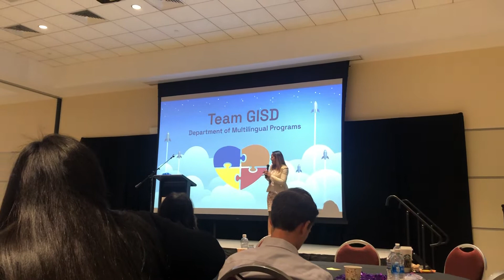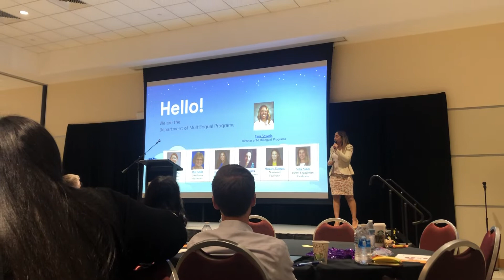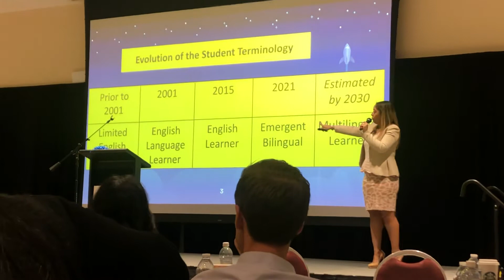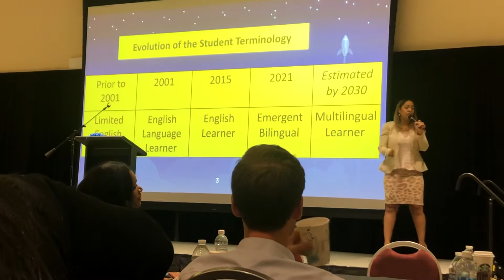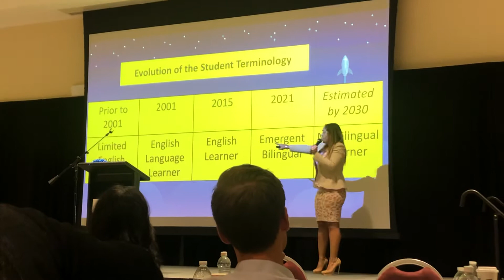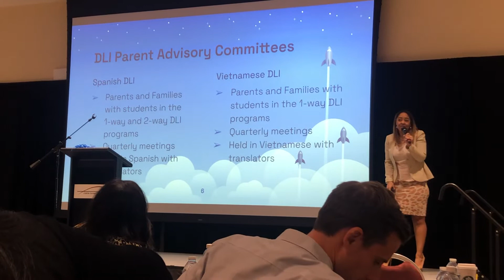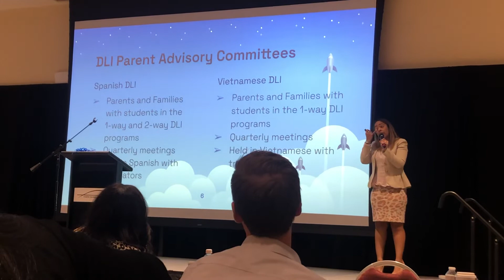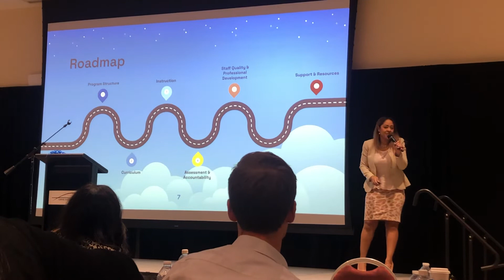Team GISD - Multilingual Programs